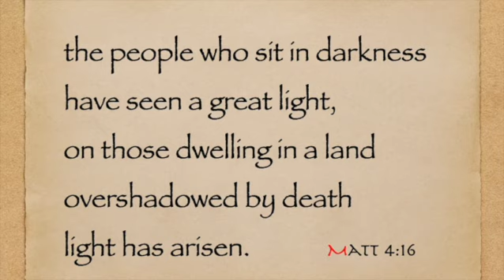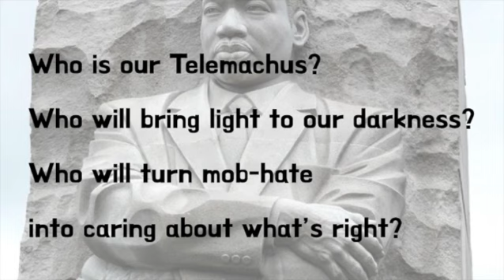The Kind of Hate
Dedicated to Dr. Martin Luther King

the people who sit in darkness
have seen a great light,
on those dwelling in a land
overshadowed by death
light has arisen. Matt 4:16

I hate Brussel sprouts
is not the kind of hate
I mean, the kind of hate
I mean is the mean kind
the red-eyed kind that kills.

The Roman Colosseum kind
where Telemachus, a Christian martyr,
a hermit shocked by blood lust,
jumped into the arena
to stop the slaughter
but was crushed by the weight of hate.
His murder sparked the emperor
to cease the spectacle of carnage.

Who is our Telemachus?
Who will bring light to our darkness?
Who will turn mob-hate
into caring about what’s right?

The first kind of hate
to convert
must be the hate in me.
The kind that comes when fear
gets loaded with stupidity
and hangs out with bigotry.

God, readjust my moral compass
and point me to a common purpose.